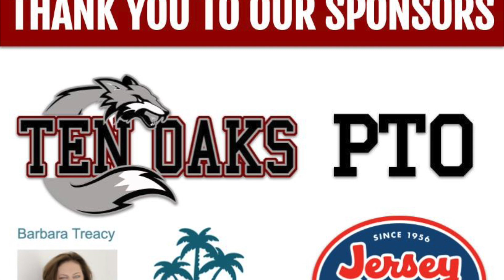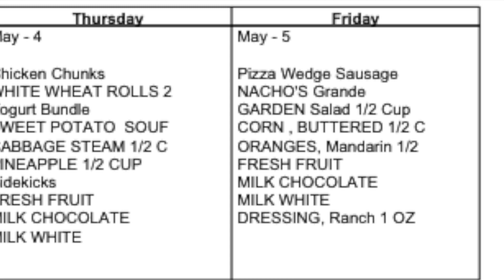22 23 Newsletter #29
Hello Silver Foxes, it’s Gavin and Peele bringing you this week’s newsletter!

Last weekend, the 8th grade NHD students represented TOMS and Horry County at the NHD state competition in beautiful Sumter, South Carolina.

We are excited to announce that for the fifth year in a row, Ten Oaks will be sending students to the national competition where they will represent our school, county, and state.

12 of the 14 students we took were awarded a medal. Please congratulate the following students for their achievements and hard work:

Ten Oaks earned a clean sweep in the Junior Group Performance category with 1st Place going to
Mauriana Cotton, Kearstin Moore, and Lilliana Thomas for their project, Crossing Frontiers for Black Americans: The Black Wall Street of America

2nd Place went to Trevor Chestnut and Jackson Uphold for The Election of 1796: The Era of Elections

And 3rd Place went to Brooke Blackburn, Abby Cook, Ava Domino, Marigny Whalen for their project, Inside a Criminal's Mind: The Frontiers of Psychological Profiling

In the Junior Group Website category,
3rd Place went to Matthew Kellner, Karim Nuwayhid, and Jordan Stefanski for A Frontier in the World of Medicine: The Smallpox Vaccine

1st and 2nd places will advance to the national competition, and our 3rd place finishers will be  national competition alternates.

The Colonial Dames Award for American History went to Trevor Chestnut and Jackson Uphold for The Election of 1796: The Era of Elections

We would also like to recognize Audrina Acosta and Illiannah Hutchinson for representing Ten Oaks so well through the regional and state contests.

All of these students have worked incredibly hard since August on these projects. We appreciate the support and patience staff has shown the NHD program as the kids not only learn historical and critical thinking skills but also perfect their products in order to teach others.

On to Washington D.C.!

Last Monday, students from Ms. McKee’s and Ms. Shriver’s class traveled to Doug Shaw Stadium to compete in the Special Olympics.
Special Olympics is for our students to compete in track and field events. They either ran 50 meter or 100 meter and then had a softball throwing event.

Several peer mentors from 8th and 7th Grade also traveled with these students. All of our students who participated came in 4th place or higher for their event and received an award.

Thank you to Ms. McKee, Ms. Shriver, and all of the staff who helped make this awesome day possible! Way to go!

On Wednesday and Thursday of last week, students who met their MAP Goals were able to attend special bonus activities during recess and TOMS Time. These activities included popsicle treats, extra recess time, and time on inflatables. The students had a great time and we congratulate them on their MAP Test Success!

For this week’s lunch menu:

Monday: Bosco Cheese Sticks, a Deli SANDWICH with Chips, CORN, BROCCOLI w/ Ranch,
Carrots w/Ranch, PINEAPPLE Chunks
And an assortment of FRESH FRUIT

Tuesday:
Chicken Filet Sandwich, Yogurt Bundle, FRENCH FRIES, CARROTS, Applesauce, and an assortment FRESH FRUIT

Wednesday: Cheesy Bites with Marinara or Turkey Chef Salad, Seasoned Pinto Beans, Green Beans
PEACHES, and an assortment of FRESH FRUIT

Thursday: Chicken Chunks, WHITE or WHEAT ROLLS, Yogurt Bundle
SWEET POTATO Casserole, Steamed CABBAGE, PINEAPPLE, and an assortment of FRESH FRUIT

Friday: Pizza or NACHO'S Grande, GARDEN Salad, CORN, Mandarin ORANGES, and an assortment of FRESH FRUIT